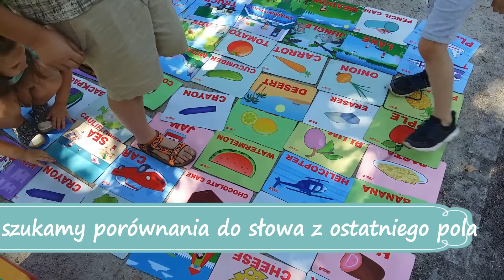Porównania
Play Based Learning in English as a second language class with rubber mats Kiddo from playmeandlearn.com